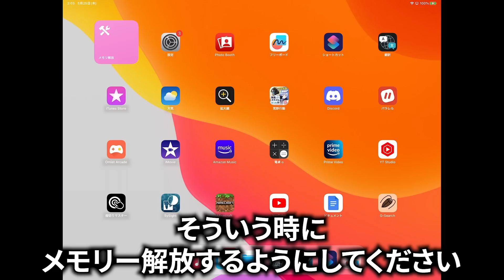【荒野行動】今すぐ変えて！M4が無反動にならない設定を徹底解説！【全5種】荒野の光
※参加型配信で優先的に参加できたり、フレンドになれたり色々な特典があります！

【最新のお得情報が手に入る】公式ディスコード
【お得】最大9%分のおまけが貰える金券購入サイト！

【120フレームに対応してるオススメの端末】
iPad Pro11インチ
iPad Pro12.9インチ（現在使用中）

これだけは見た方が良い動画【TOP3】

タイ人になりたいの感度設定（2022/6/28更新）
・加速ON（エイム加速禁止OFF）
スコープ感度
・スコープオフ72
・ドット50
・視野角0.0
左射撃スコープ感度
・スコープオフ50
・ドット50